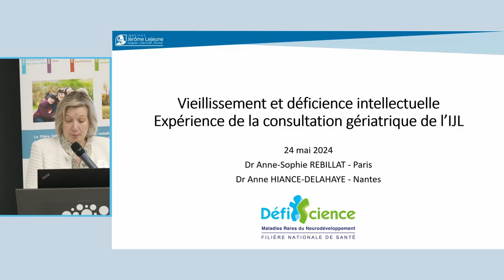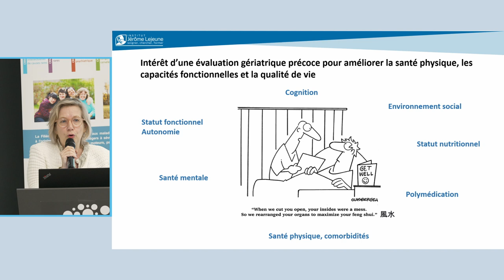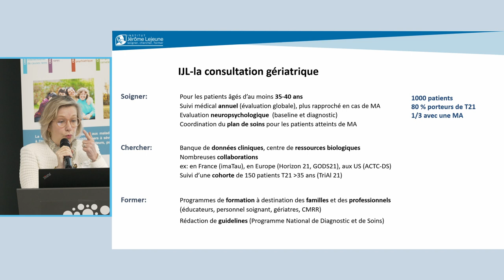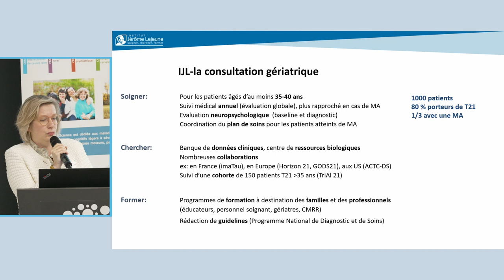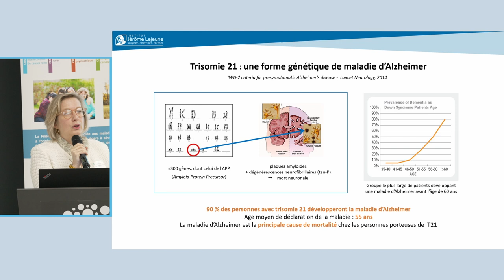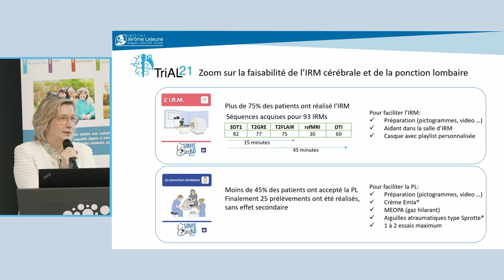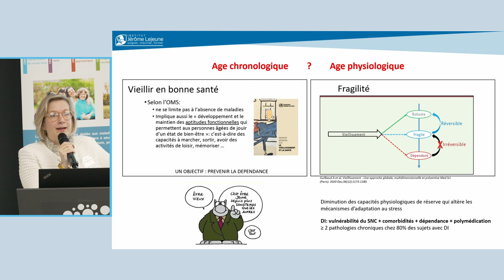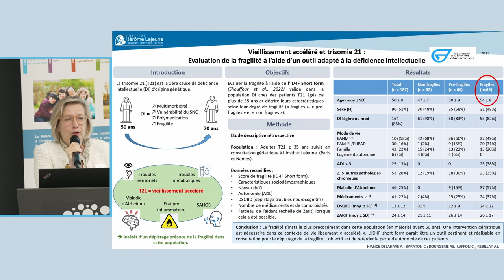"Expérience de la consultation gériatrique pour les personnes avec DI" - JNF 2024 #05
#05 Expérience de la consultation gériatrique pour les personnes avec déficience intellectuelle
Dr Anne-Sophie Rebillat, CRMR DI de causes rares, Paris, Nantes